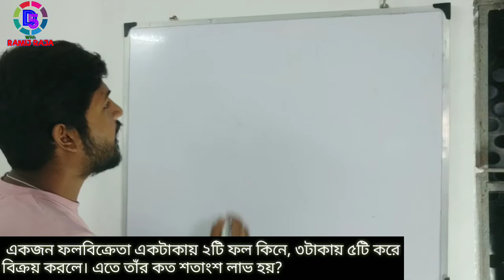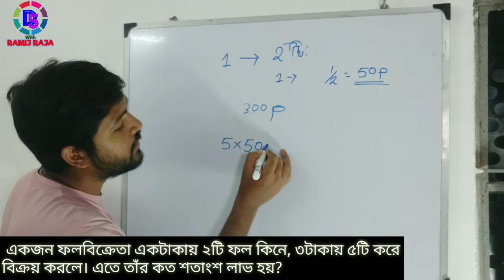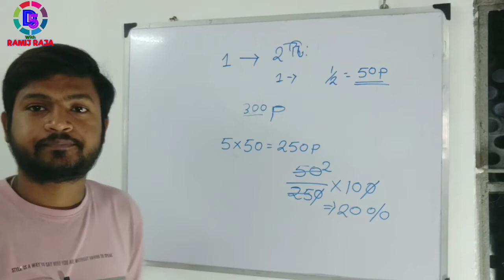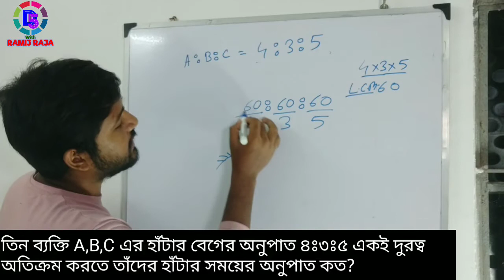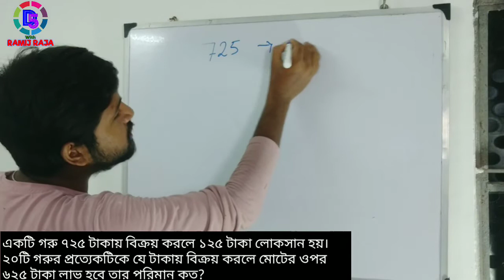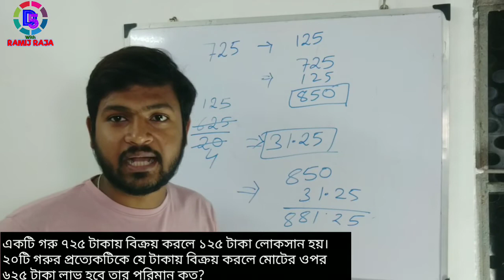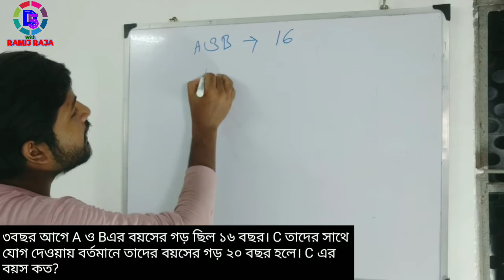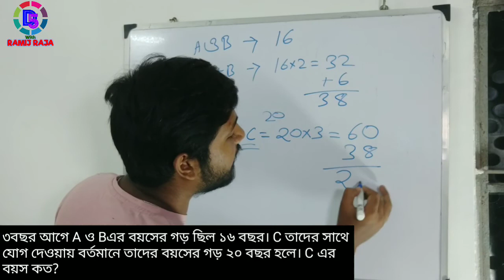Math for WBP Constable Final Exam 2020 | Math for WBP Main Exam 2020 | All Exam Math by RamijRaja